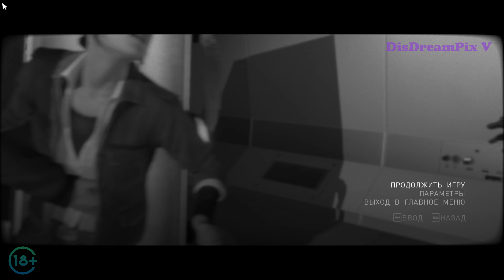Beyond: Two Souls (ПК) ⚜ Прохождение на русском #13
Ну вот и пришёл черёд пройти ещё одну замечательную игру от создателей "Детройт: Стать человеком"! Об этой игре меня спрашивали, её просили, и хоть прошло уже много времени - она тут. Лучше поздно, чем никогда! Я всё ещё не профи в комментировании, так что прошу понять и простить мои промахи, я только учусь и очень волнуюсь. :)

Играю на ПК, версия игры лицензионная, куплена в Steam.

Видео снято с помощью программы NVIDIA ShadowPlay.

Авторское право мной не нарушается в соответствии с разделом 107 Закона США «Об авторском праве» с 1976 года: "Добросовестное использование", а также статьёй 21 Закона Украины «Об авторском праве и смежных правах» с 2019 года. Все использованные материалы указаны в конце каждого видео в титрах (конечной заставке) или же тут, в описании.